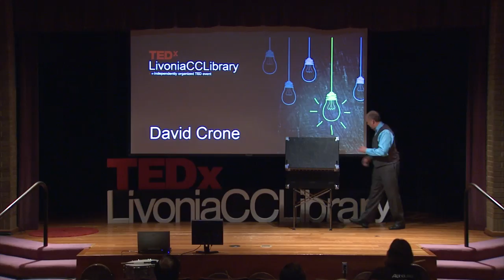Making the World a Better Place, One Laugh at a Time | David Crone | TEDxLivoniaCCLibrary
A simple smile shared with the cashier at the grocery store can bring joy to someone halfway around the globe. David Crone will address the importance of laughing at ourselves and how a single interaction with another person can have ripple effects around the world. David Crone has been performing on stage for more than 30 years. A former corporate executive, David left the comforts of the corner office for a rugged life on the road when his busy performance schedule no longer allowed him to "do both". His unique perspective on office life, incredible ventriloquism skills, and cast of crazy characters combine to create a program like no other. From pure comedy entertainment, to highly customized serious messages on leadership, service, and living life on purpose, David leaves the audience ready to take on their next big challenge with renewed energy, and best of all, joy and laughter. Everything he does is driven by his personal mission statement: Making the world a better place, one laugh at a time.